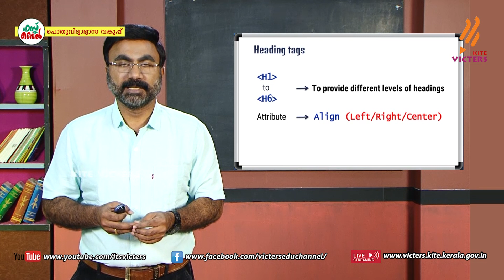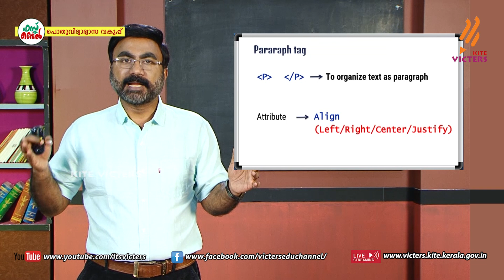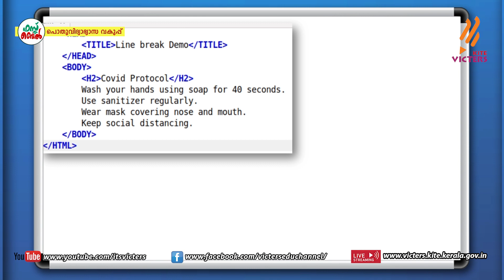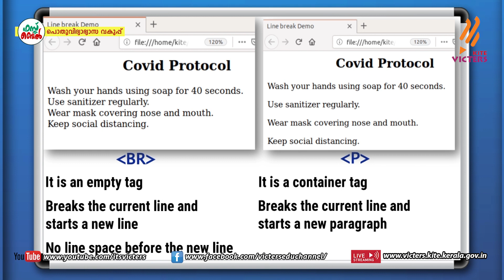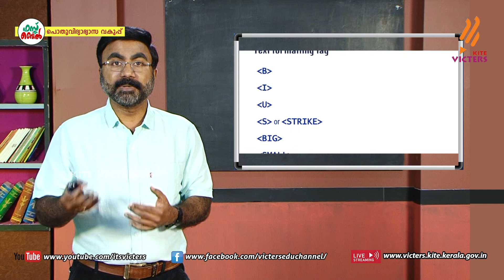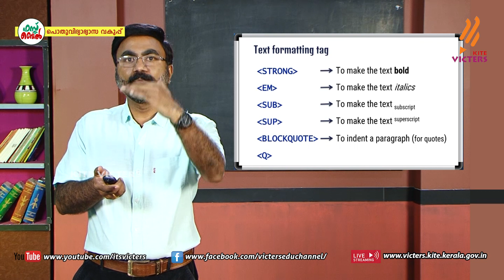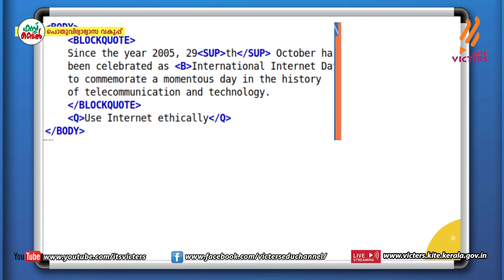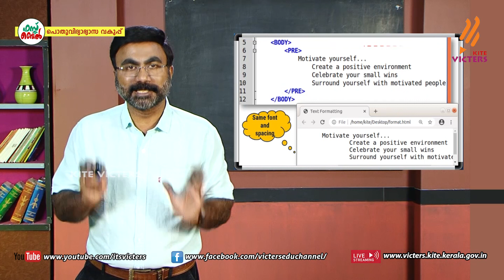KITE VICTERS Plus two Computer application Class 23 (First Bell-ഫസ്റ്റ് ബെല്‍)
സംസ്ഥാനത്തെ സ്‌കൂൾ കുട്ടികൾക്ക് സാങ്കേതിക സൗകര്യങ്ങൾ പ്രയോജനപ്പെടുത്തിക്കൊണ്ടു കൈറ്റ് വിക്ടേഴ്സ് ചാനല്‍ സംപ്രേഷണം ചെയ്ത Plus two Computer application Class 23 First Bell.more page’s face book Instagram you tube web @itsvicters